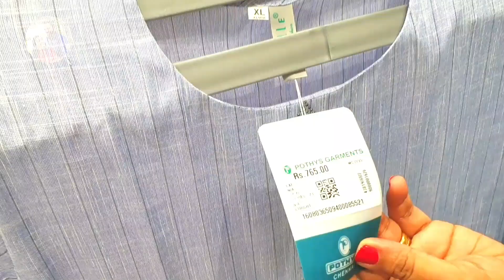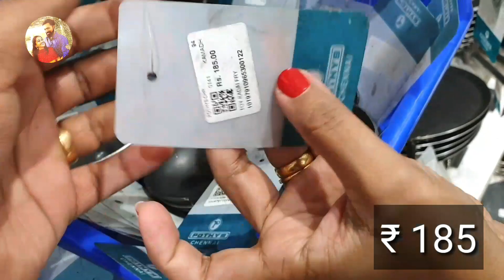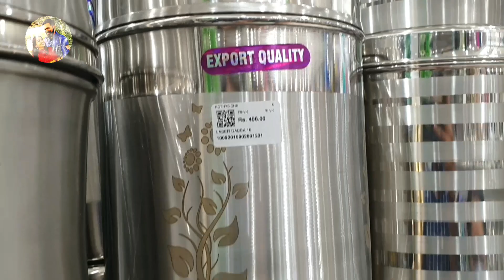Pothys Swarna mahal Chromepet | Latest collection with price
TWARA kurtis from Pothys

My Kurti

Address:
No 407, 7, Great Southern Trunk Rd,
Chambers Colony, Chromepet,